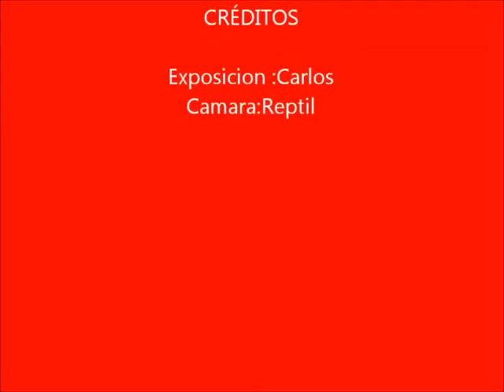Experiencia Delta 24 Potabilizacion de agua usando cañas de bambú como recipiente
Se utilizan cañas de bambú para hervir agua (Explicación)
Pueden pasar y ver el blog Las Andanzas de vikingo